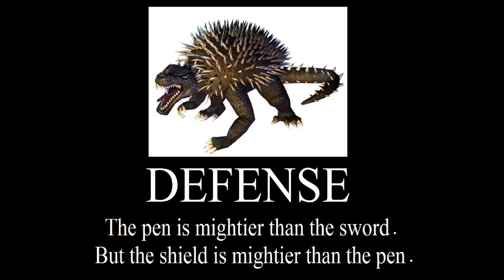Godzilla Unleashed (Wii) Fight Request - 0816brandon's G2000 and Anguirus vs. MG and MKG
It is nice to have you back this season 0816brandon!

 Godzilla 2000, who holds the power of fire, ultimate strength and destruction, has joined with Anguirus, monster of defense reawakened living, on Monster Island. The team joins to take down Godzilla's metal terror, and mechanized nightmare, Mechagodzilla, who has a partner of his own, he reconstructed body of King Ghidorah created by Global Defense Force, lifted from the ocean and with a deadly robotic head, Mecha-King Ghidorah. Which team will win? Watch the fight to find out.